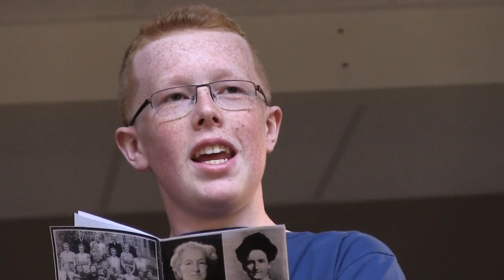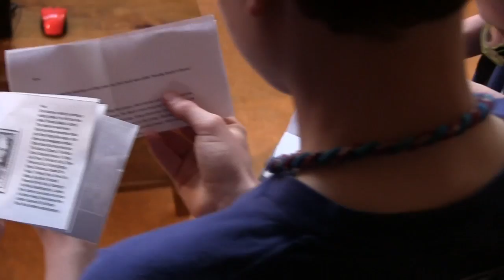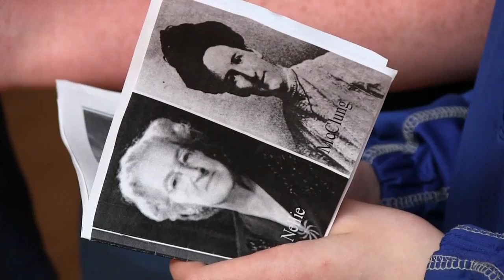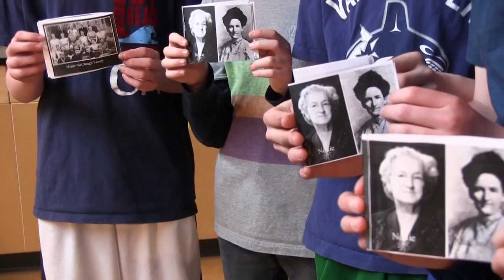The life of Nellie McClung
Created by grade 8 students at Gordon Head Middle School, Victoria BC. Part of the Dancing Backwards project.